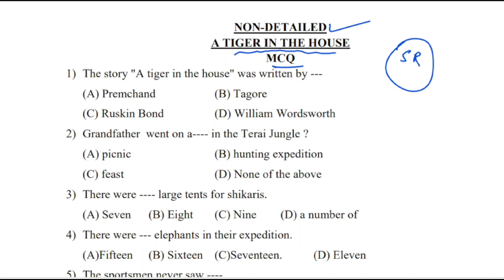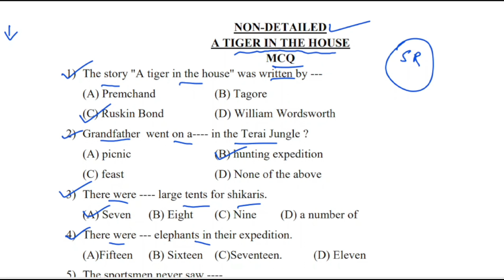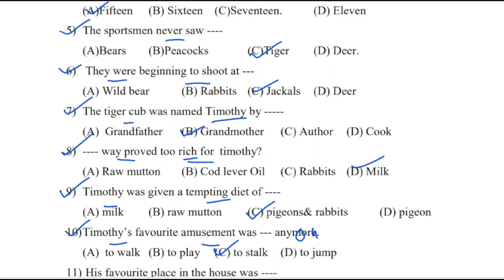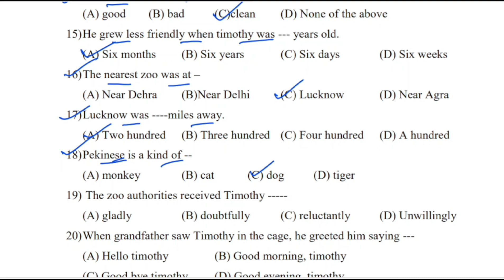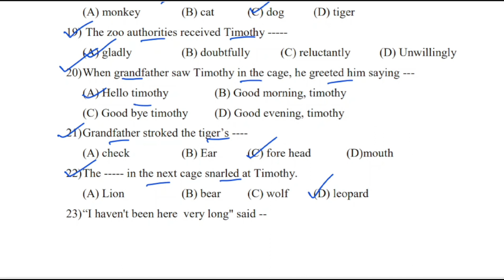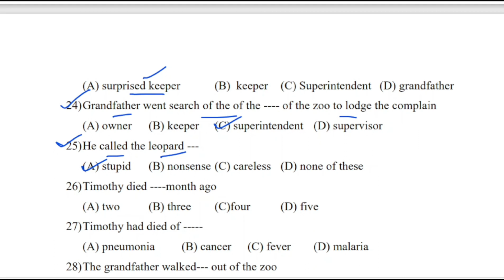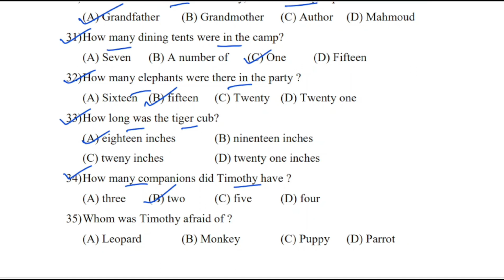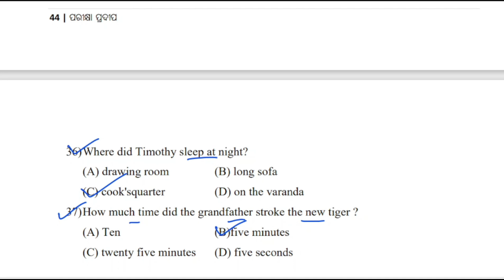A tiger in the house mcq question answer class 10 || 10th class English A tiger in the house mcq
A tiger in the house mcq question answer class 10 English || 10th class English A tiger in the house mcq

keep supporting.

Ranjan Gouda

From:-Arjunapalli,Ganjam,Odisha